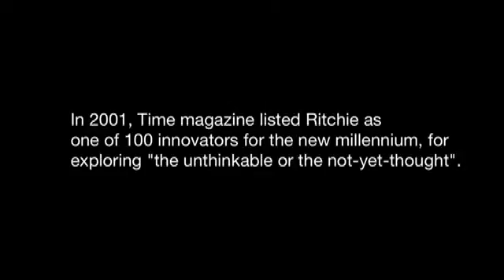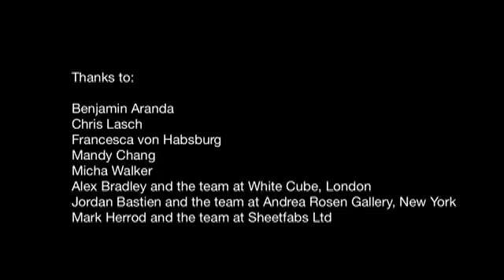'The Last Scattering' - Matthew Ritchie with Daniel Bosia, Arup AGU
In this film, New York-based artist Matthew Ritchie and Daniel Bosia, leader of Arups Advanced Geometry Unit, discuss their new work: The Last Scattering, on display at Phase 2, Arup, 8 Fitzroy St, London, UK until 26 June 2009. It is part of an ongoing collaboration, which explores the relationship between space and matter. This installation refers to the birth of the universe and the cosmic background radiation (visible as static on your TV screen), which comes from a moment called the last scattering - the collection of points in space and time when light separated from matter, less than 400,000 years after the Big Bang.

The exhibition will tour to New York in October.